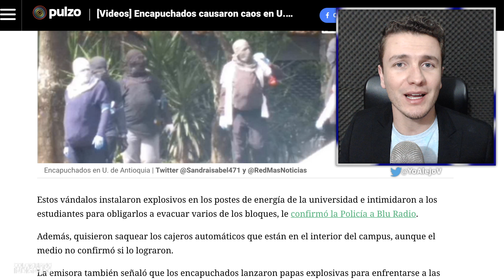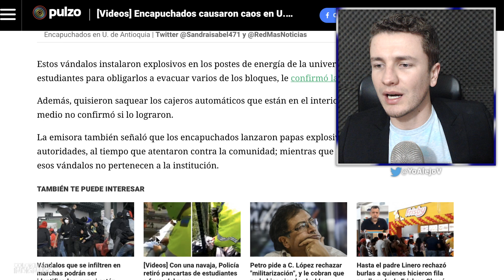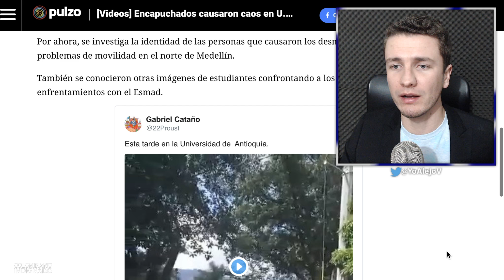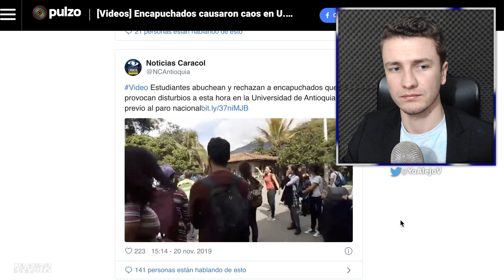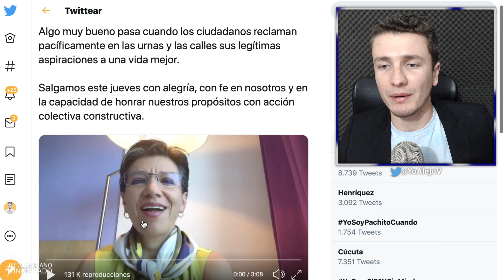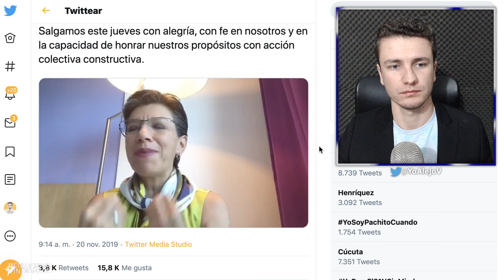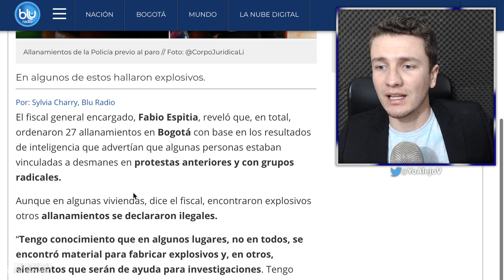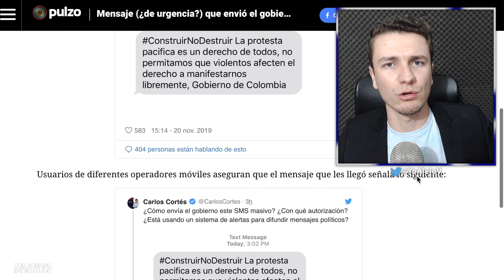Estudiantes EXPULSAN a ENCĄPUCHĄD0S de la U. Antioquia ¡Esto dijo Claudia López sobre MARCHAS!